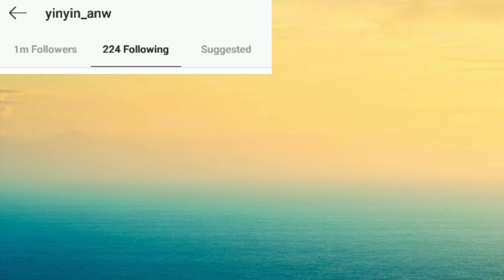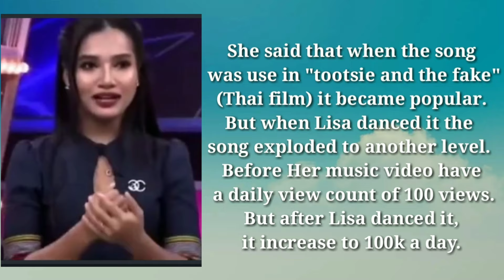Yin Anan Wong received Rosé Portrait I Pon Jantapon grateful to Lisa